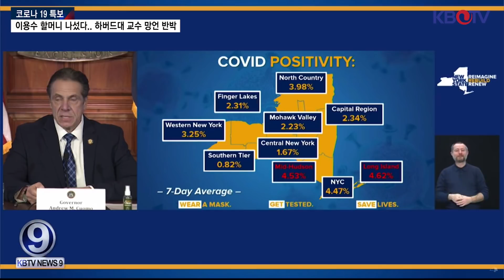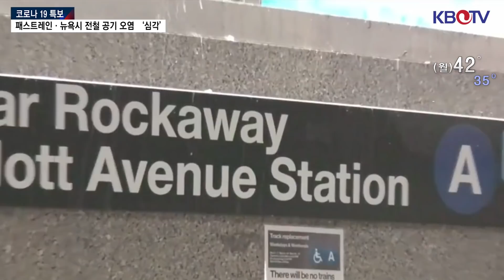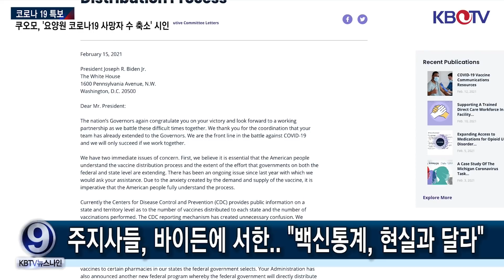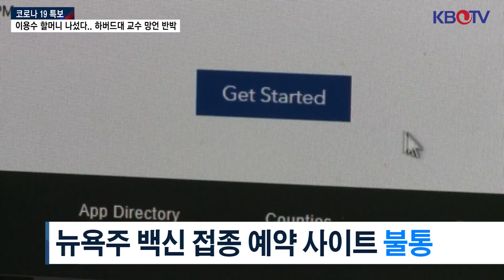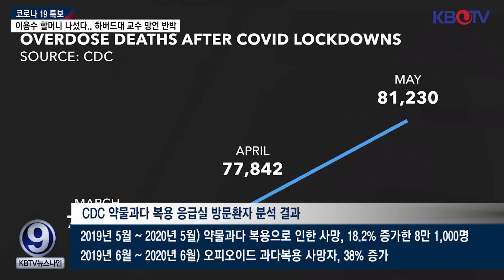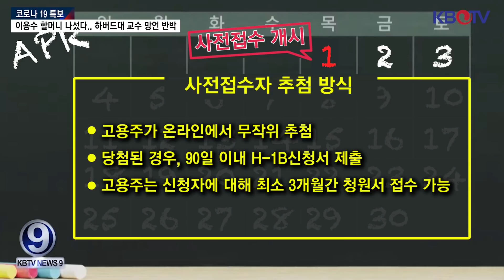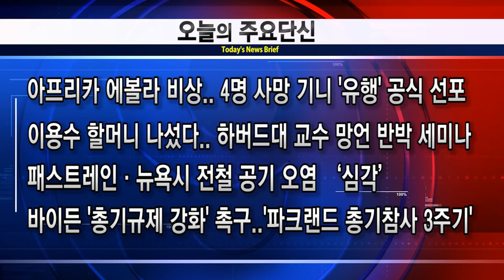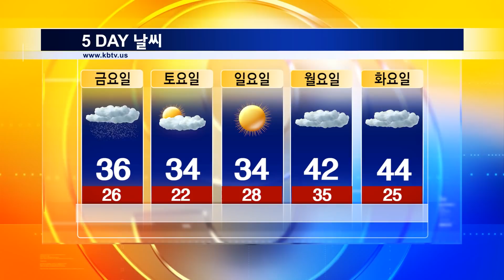아프리카 에볼라 비상..'유행' 선포], [뉴욕시, 첫 남아공 변이 감염자 발생], [뉴욕시 지하철 또 ‘묻지마 범죄’], 등 (KBTV News9 2월 16일 HD)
뉴욕 일원, 첫 남아공 변이 바이러스 감염자 발생
쿠오모, '요양원 코로나19 사망자 수 축소' 시인
뉴욕시 지하철내 경찰 배치 증원.. '범죄 단속'
주지사들, 바이든에 서한.. "백신통계, 현실과 달라"
팬데믹 이후 약물 과다복용 응급환자 45% 상승
다음달 9일부터 H-1B 사전등록 시작
아프리카 에볼라 비상.. 4명 사망 기니 '유행' 공식 선포
이용수 할머니 나섰다.. 하버드대 교수 망언 반박
패스트레인·뉴욕시 전철 공기 오염 ‘심각’
바이든 '총기규제 강화' 촉구..'파크랜드 총기참사 3주기'

KBTV 구독자 이벤트 (매달 15일 ~ 말일)
경쟁자가 많이 없으니 서둘러 참여해 주세요.
이벤트 상품은 아래 링크의 2가지 상품중 택일 가능합니다. 선정 되신분은 아래의 상품중 1가지를 선택하시면 무료료 배송해 드립니다.

# 상품 $150~$205 상당
# 구독이벤트 참여기간 : 일주일간 댓글 등록을 하셔야 이벤트에 참여됩니다.

자격요건
1. 구독자여야 가능합니다.(좋아요, 구독 필수)
2. 시청 소감을 댓글로 정성스럽게 작성 하신분 중  선정

2. 캐나다산 코데코 건강보조식품 3 Set(리버 프로텍트, 옴니 아이, 크릴오일) _ 사은품 제외 _ 205불 상당